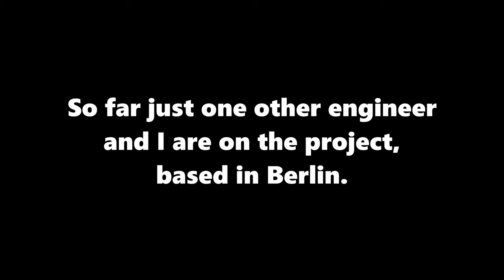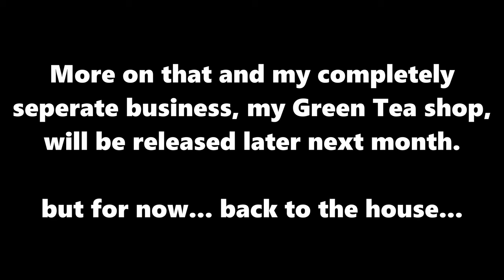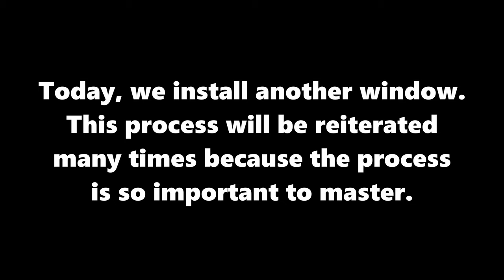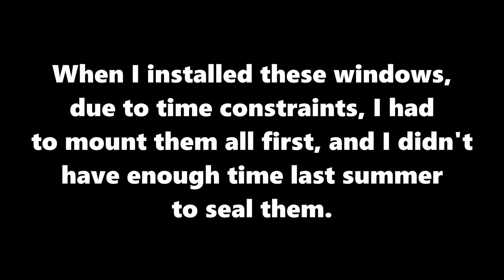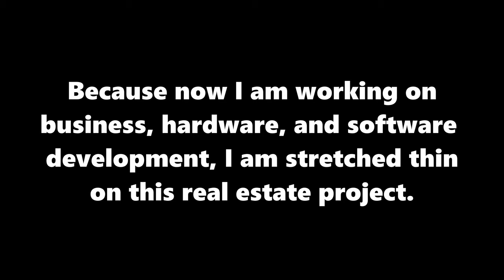ep15 I install another new wood window in my Dirt Cheap Downtown German 5 Unit Apartment Building.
We start off today's episode with a quick update on my other ventures I've started recently.  We run through the process of installing a new wood again in order to reiterate a very important thing to know in European home construction.  Practice makes perfect.  By the tenth window, I'm basically a pro and can probably do it better than your average Pole or Sauerkraut.  I give brief hints on possible airdrops I may organize for my crypto projects.